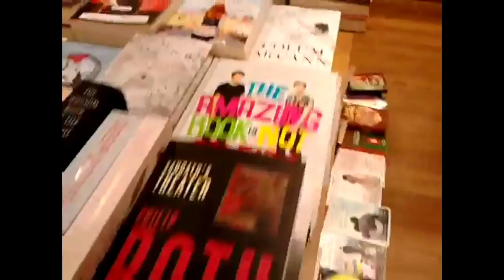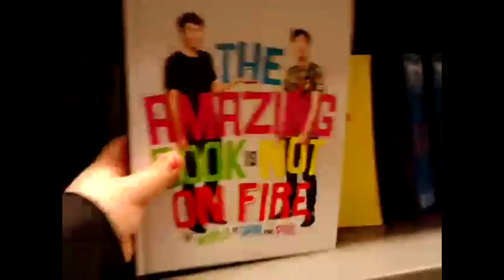TABINOF Trash, Chinese food and pillow talk | WEEKMAS #2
Weekmas #2, I hope you like the video... and yeah I freak out when I found tabinof.